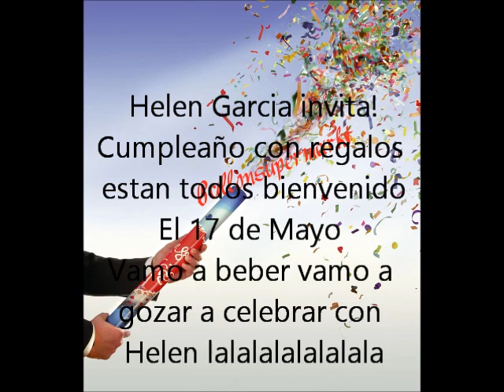Cumpleaños de Helen Garcia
Agencia de publicidad, promoción, y organización de eventos.

Nosotros traemos las ganas de vivir a Europa.
Buscamos y descubrimos nuevos talentos de diferentes Cultura.